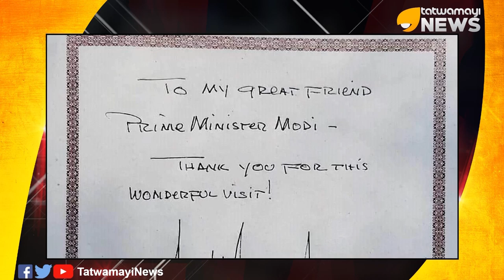ഇസ്ലാമിക ഭീകരവാദത്തിനെതിരെ ട്രംപും മോദിയും ഒരേ സ്വരത്തിൽ...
ഭീകരവാദത്തിനെതിരെ ഇന്ത്യയും അമേരിക്കയും യോജിച്ച് പ്രവര്‍ത്തിക്കുമെന്നും മൂന്ന് ബില്ല്യണ്‍ ഡോളറിന്റെ പ്രതിരോധകരാറില്‍ ഇരുരാജ്യങ്ങളും ഒപ്പുവയ്ക്കുമെന്നും വ്യക്തമാക്കി അമേരിക്കന്‍ പ്രസിഡന്റ് ഡൊണാള്‍ ട്രംപ്.